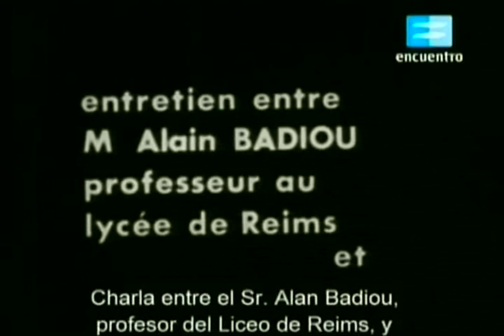Michel Foucault: Filosofía y psicología 2/2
Michel Foucault es entrevistado por Alain Badiou en 1965